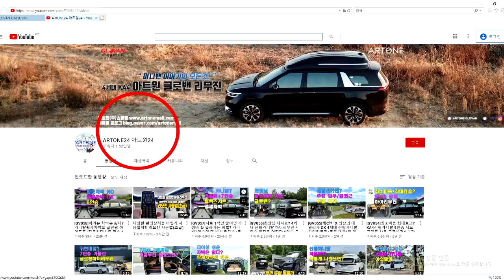신형카니발 튜닝/클레임/하자투성이?/아트원글로밴하이리무진 재입고/여름휴가 갑니다.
미니밴[MPV]전문기업 아트원(주) 연일계속되는 찜통더위속..
오늘은 글로밴하이리무진 차량이 아트원으로 재 입고되어 AS를 마치고 고객님께 출고 됩니다.
우선 재입고 된것에대한 사과를 드립니다.
더불어 전시차량이다보니 미흡한 부분 많았기에 나름 최선을 다해 깔끔히
마무리해서 올립니다.
이번 계기를 거울삼아 앞으로 더욱 완벽한 글로밴 하이리무진+튜닝으로 보답할것을 약속 그립니다.
8월1일-5일까지는 아트원 전직원 여름 휴가 입니다.
아트원 서울경기 출하및 전시장[용인시 포곡읍 신원리 247-1]은
8월 2-3일 근무[황제차박6인승전시]예정이오니 전화[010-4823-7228]
후 방문 약속 잡으시면 됩니다.

아트원 본점:
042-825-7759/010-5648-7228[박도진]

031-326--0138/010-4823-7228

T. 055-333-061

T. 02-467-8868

📢BGM
✔️Track - extenz - Endless Summer